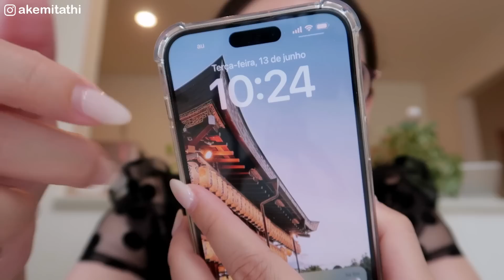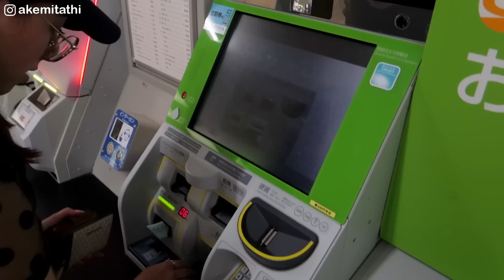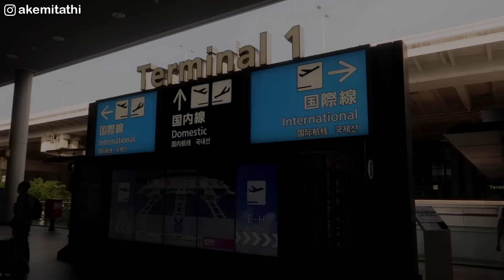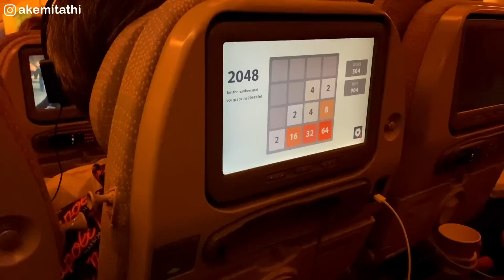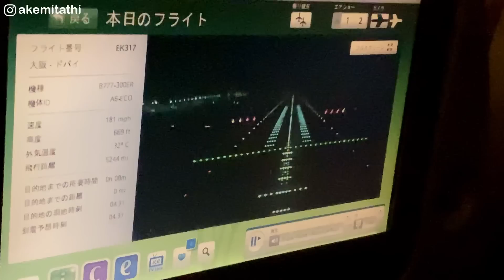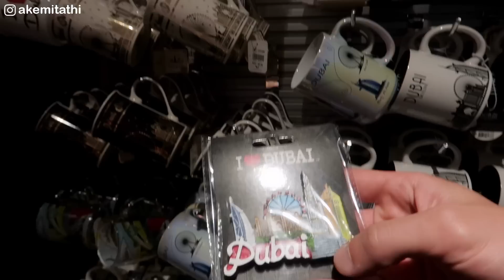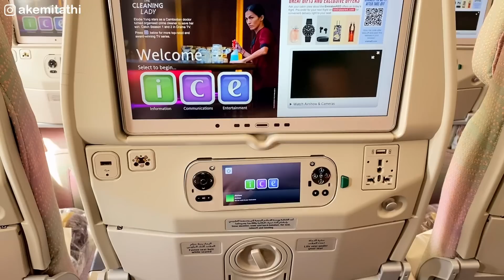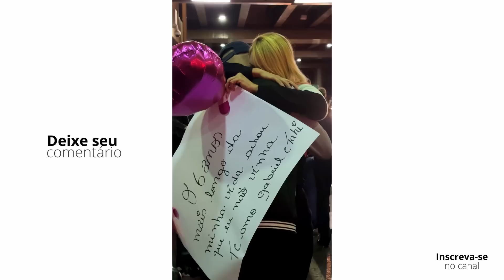REENCONTRANDO A FAMÍLIA DEPOIS DE 6 ANOS MORANDO NO JAPÃO!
☞Equipamentos:
Câmera Canon PowerShot G7 X Mark II
GoPro Hero 7 Black
Sony Alpha 7iii
Microfone Rode Micro